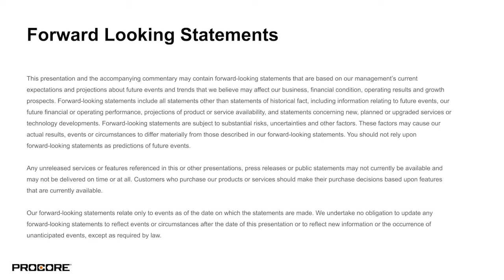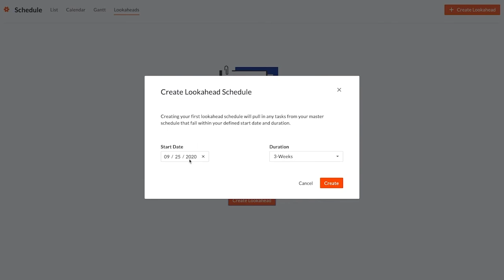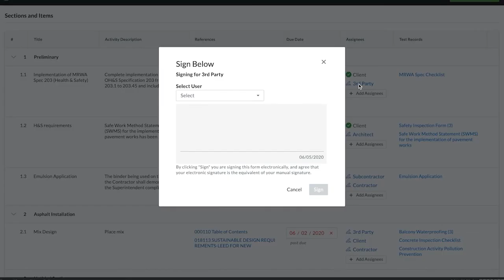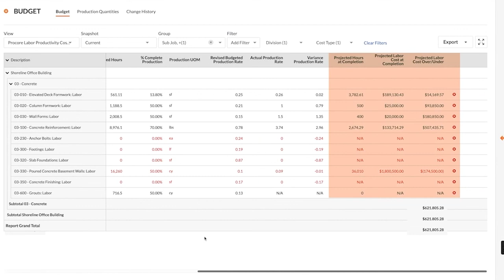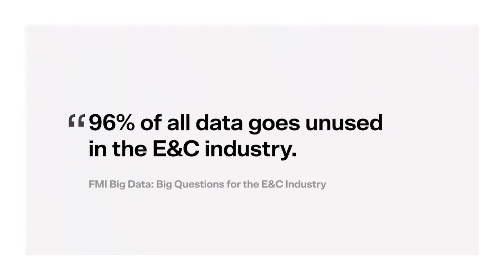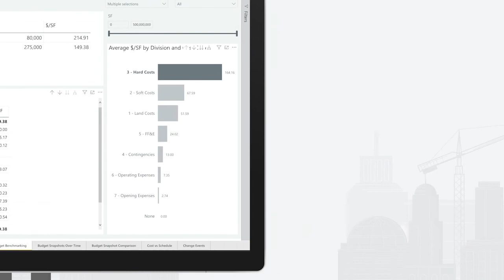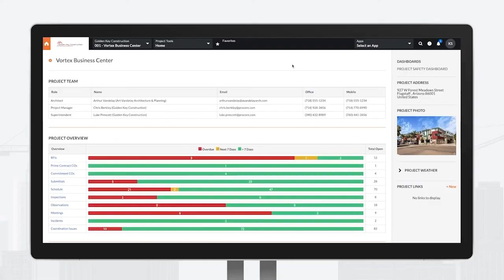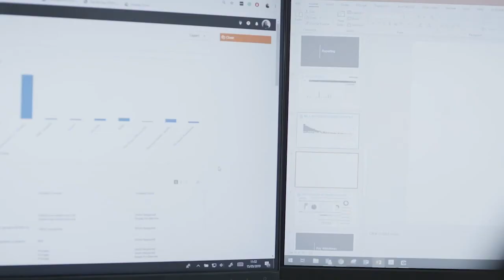Procore Product Keynote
Join the second Product Keynote with Ezinne Udezue, Procore's VP of Product Management, as she walks you through the newest Procore tools and features built for you.